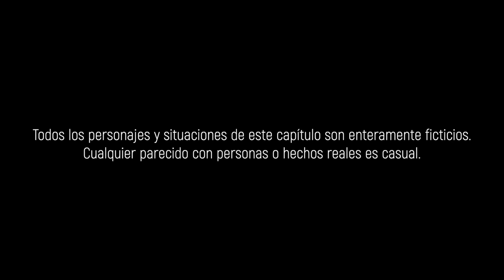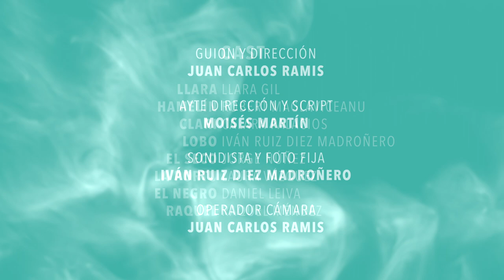SLAM | EP.04 | LA PORTU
RAMIS FILMS
Producción, dirección y guion. Juan Carlos Ramis
Grabado integramente con el iphone15promax